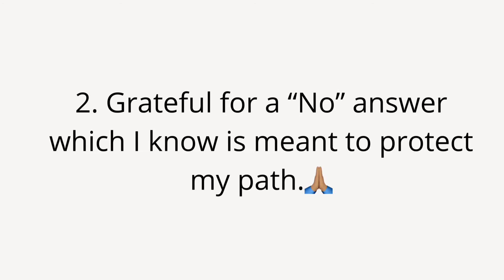Thank you from SJG! Gratitude Vlog #2 July/16/20